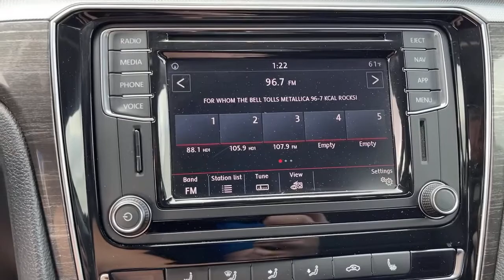2018 Volkswagen Passat Riverside, Temecula, Loma Linda, Orange County, Corona, CA VP4169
Deep Black Pearl Metallic Used 2018 Volkswagen Passat available in Corona, California at Cardinale Way VW Corona. Servicing the Riverside, Temecula, Loma Linda, Orange County,  CA.
2018 Volkswagen Passat 2.0T SE w/Technology - Stock#: VP4169 - VIN#: 1VWBA7A32JC005009